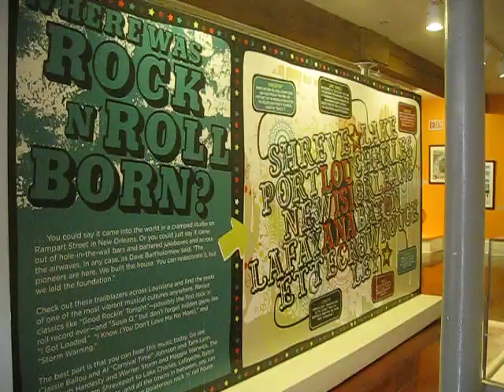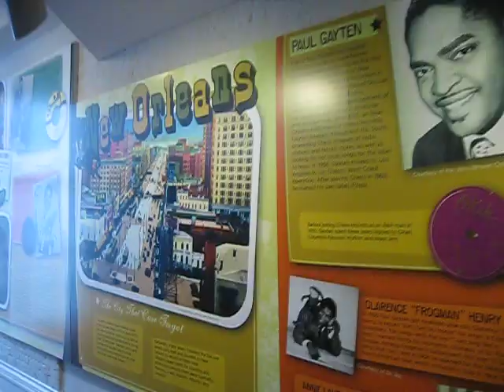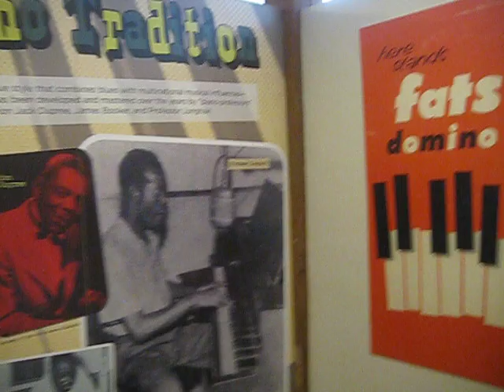"Unsung Heroes, The Secret History of Louisiana Rock n Roll" part 1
From Shreveport to New Orleans, Louisiana was a petri dish for the evolution of what we now call Rock n Roll
Listen - first few seconds, Little Richard singing Tutti Frutti in background.

The exhibit at the Louisiana State Museum at the Cabildo, right on Jackson Square, is curated by the Ponderosa Stomp and The Louisiana State Museum.

This is a must-see for any lover of American popular music.